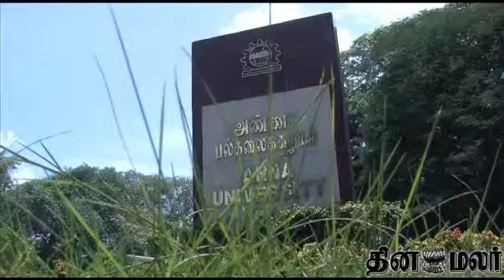Engineering Apllications from May 11-DINAMALAR